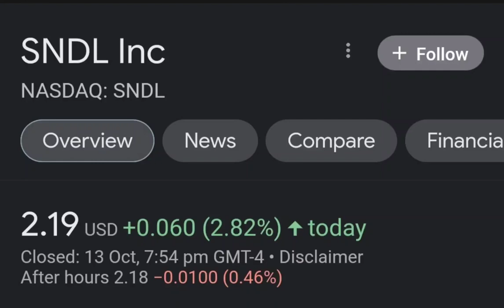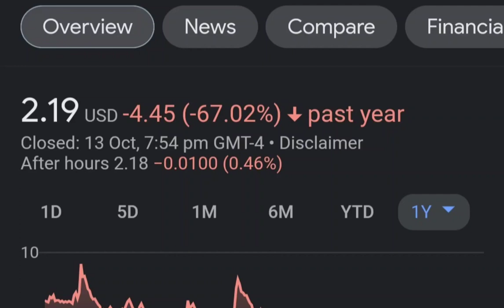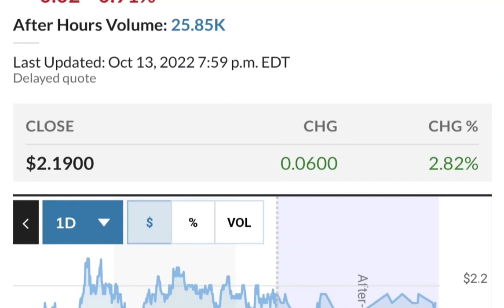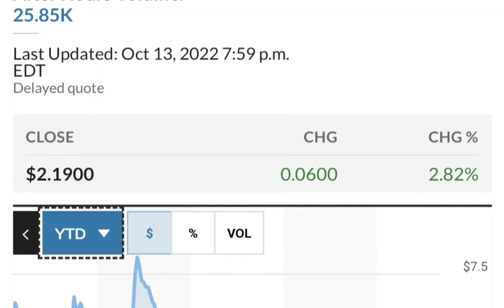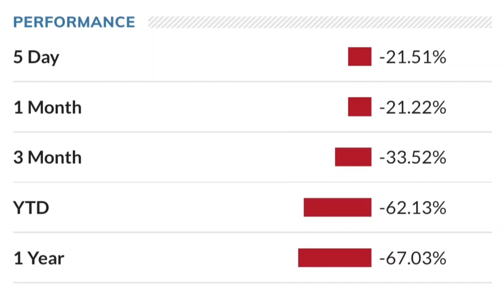SNDL Stock Will Make Millionaires! SNDL Stock Analysis Sundial Growers Stock Price Prediction